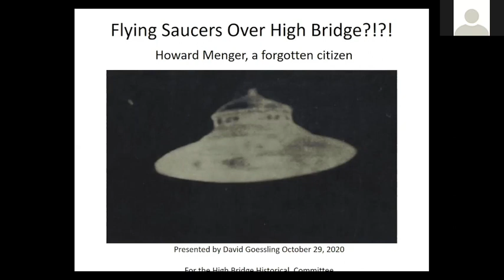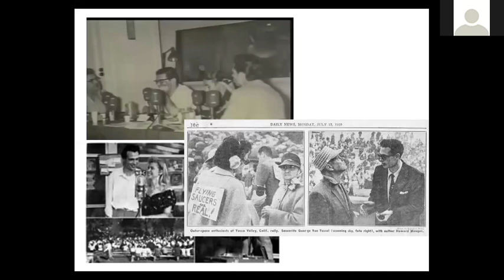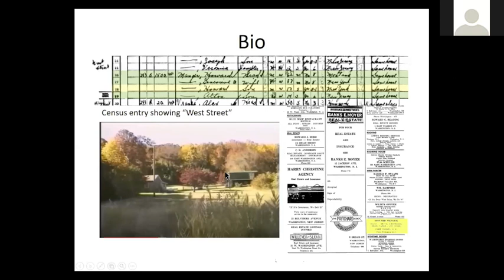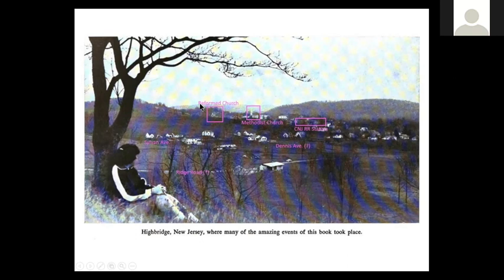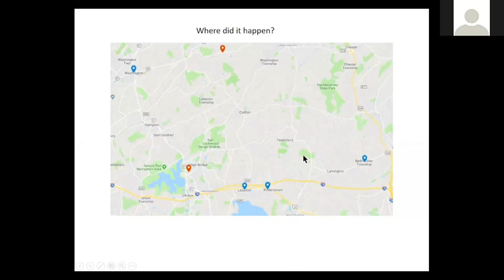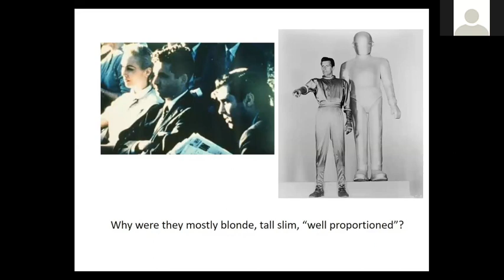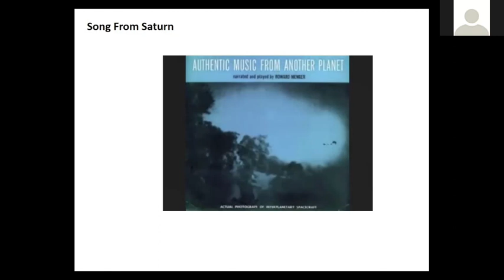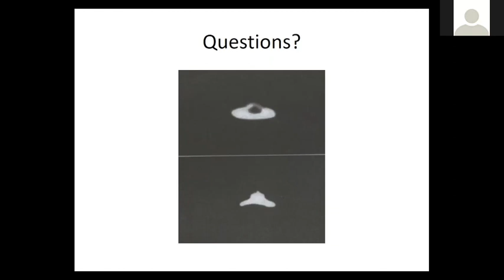Howard Menger High Bridge Incident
Presented by David Goessling